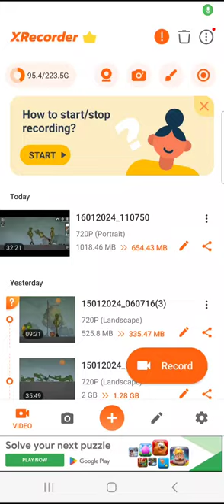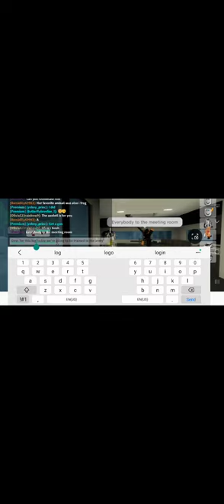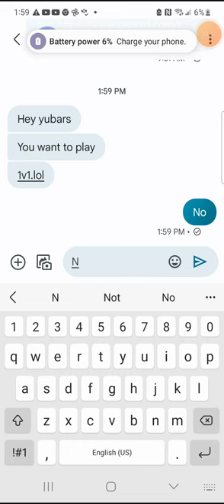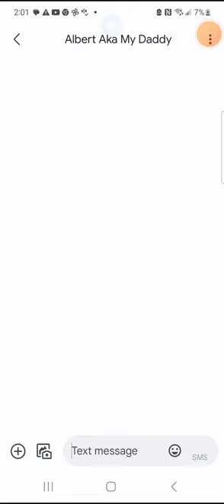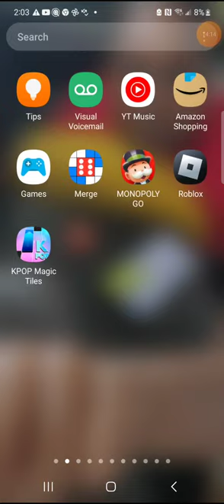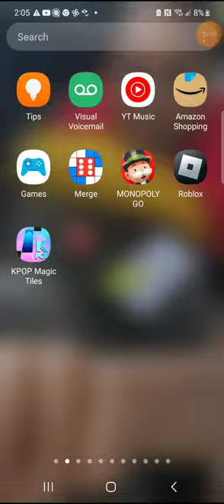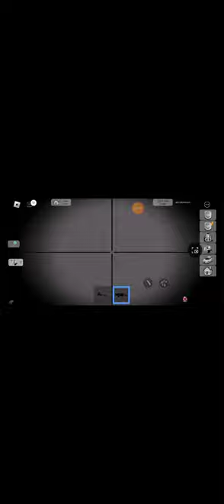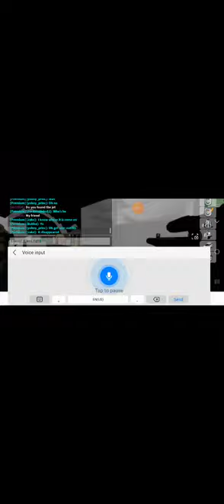w rizz your on YouTube